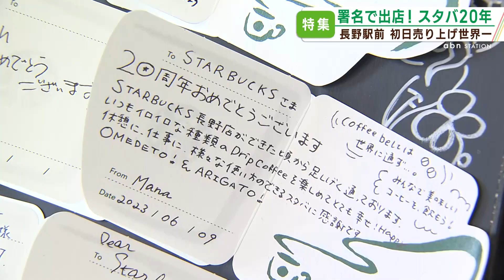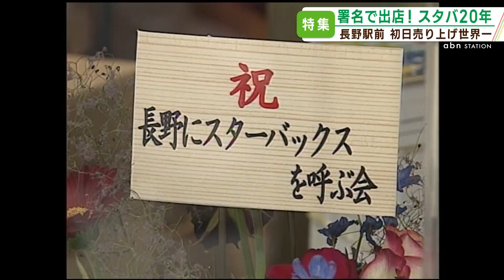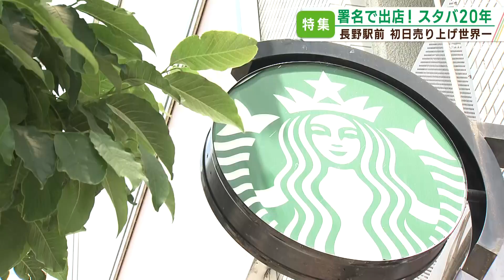秘蔵映像！長野県初のスタバがオープン20周年（2023年6月29日abnステーション）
スタバの長野県第１号店は長野駅前店です。出店から20年が経ちました。
実は市民が署名を集めて誘致した経緯が…
当時の盛り上がりや大混雑の様子を、abnは生中継で伝えていました。

abnステーション　月～金　夕方5時33分スタート